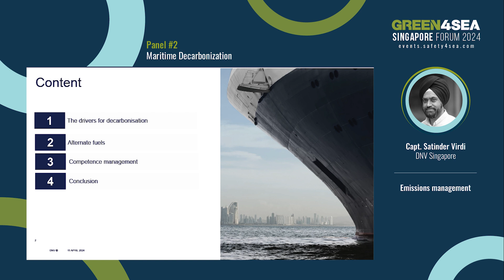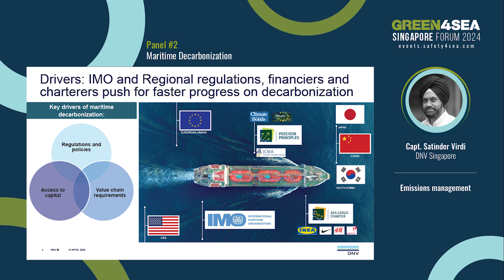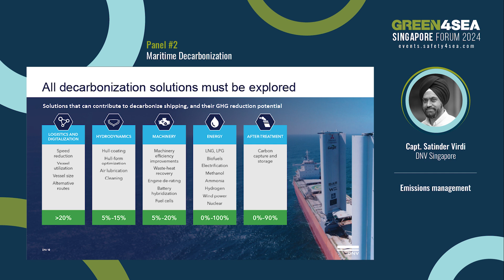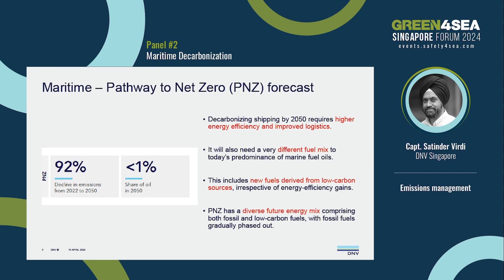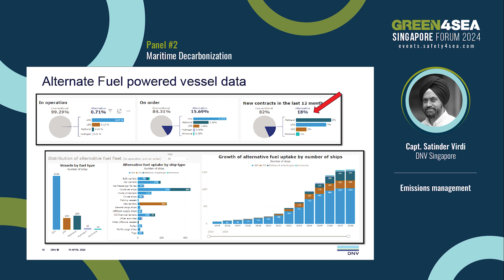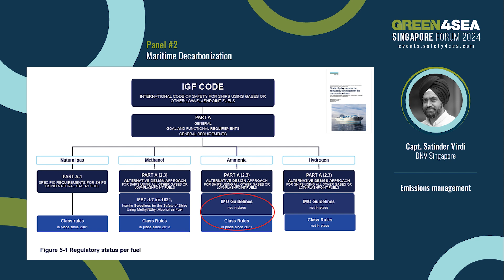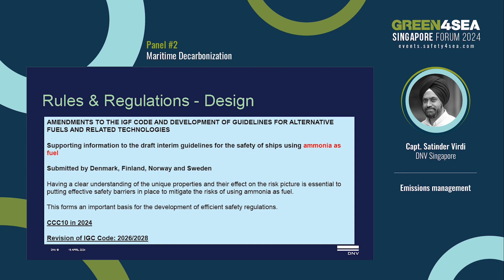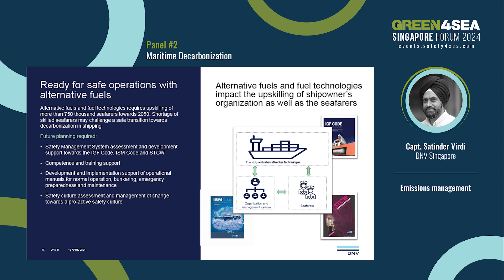2024 GREEN4SEA Singapore Forum, Capt Satinder Virdi, DNV Singapore, Decarbonization in shipping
During the 2024 GREEN4SEA Singapore Forum, Capt. Satinder Virdi, Principal Consultant, Head of Research and Development, Maritime Advisory, DNV Singapore Pte. Ltd., discussed the role of technical and operational measures in enhancing greenhouse gas (GHG) emissions management and emphasized the complexities involved in selecting the appropriate fuel, which depend on factors such as trade routes, fuel availability, vessel type, and stakeholder roles.

The 2024 GREEN4SEA Singapore Forum was a full day event that took place on Friday 19th of April 2024 at the Orchid Main Ballroom, level 4, Marina Bay Sands, Singapore, where it became apparent that even though the landscape around decarbonization is uncertain, it’s clear that the industry should remain proactive and vigilant.

The event was organized by SAFETY4SEA having SQE MARINE as the lead sponsor. The event was also sponsored by: ARCADIA SHIPMANAGEMENT CO. LTD, Blue Planet Shipping Ltd, Capital-Executive Ship Management Corp., Capital Gas Ship Management Corp., Capital Shipmanagement, Eastern Mediterranean Maritime Limited (EASTMED), EURONAV, Latsco Marine Management Inc., Lloyd’s Register (LR), NAPA, RISK4SEA, and SEAFiT.

Supporters of the event included the following organizations: GSR Services, INTERCARGO, Institutre of Chartered Shipbrokers (ICS), International Bunker Industry Association (IBIA), International Windship Association (IWSA), Singapore Maritime Academy (SMA), Singapore Maritime officers’ Union (SMOU), and the Zero Emissions Ship Technology Association (ZESTAs).